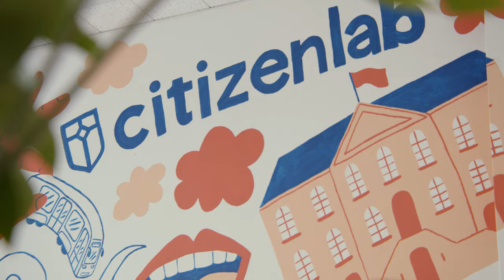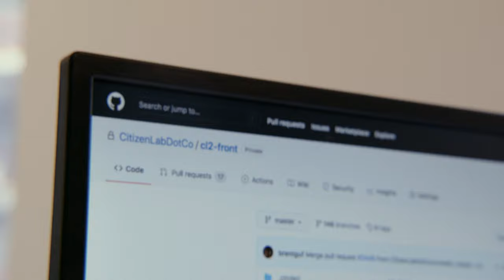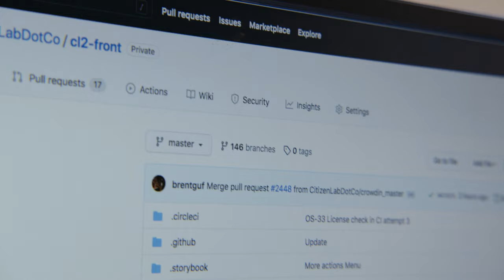CitizenLab is voortaan open source beschikbaar!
CitizenLab gaat open source om de transparantie te vergroten en de drempels voor participatie verder te verlagen. We hopen dat dit zal leiden tot nieuwe innovatieve toepassingen van ons platform, en kunnen niet wachten om te zien hoe je je community gaat betrekken.

Check zeker ook:
Deze blog van onze CEO over de stap naar open source